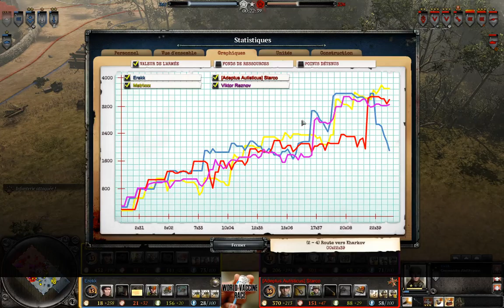[Tournoi][2v2] World Vaccine Race - Phase de poule - Ghost vs Les Boss (BO1)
Tournoi 2v2 - World Vaccine Race organisé par GrosMatou, Psymon et Viktor Reznov.

Commentateur :
► Mithiriath (streameur)
► Petit-Poucet

Équipes :
► Ghost : Erekk et Matrixxx
► Les Boss : Starco et Viktor Reznov